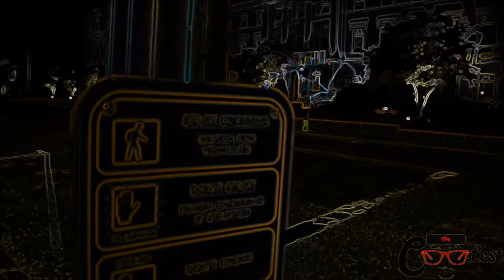Its about the Tribe : 004 [The Coolest - Phife Lives Through(short version)]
Freestyle series performed by The Coolest. Honoring his favorite group, the Legendary ATCQ A Tribe Called Quest